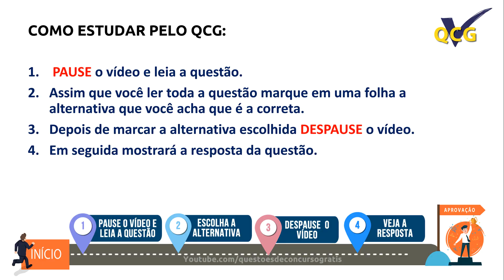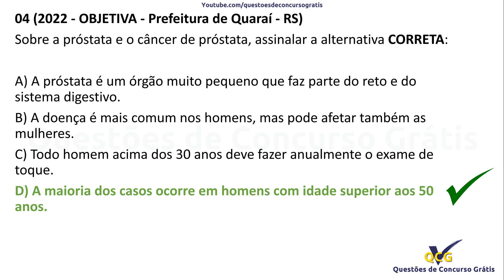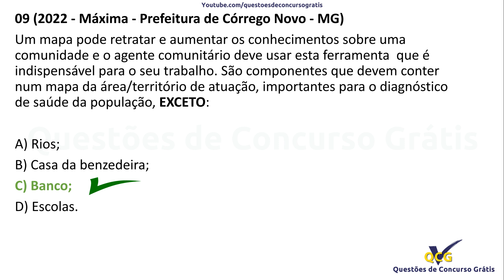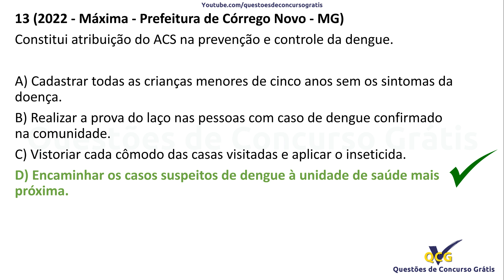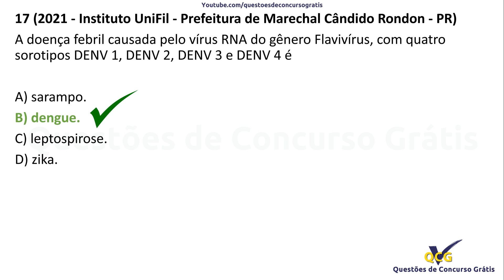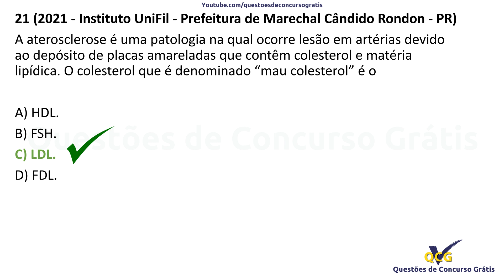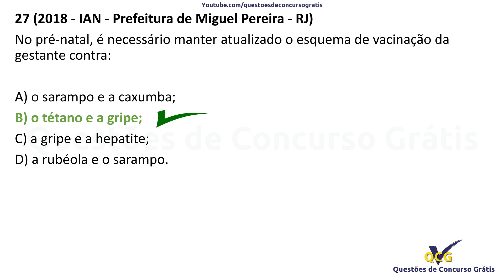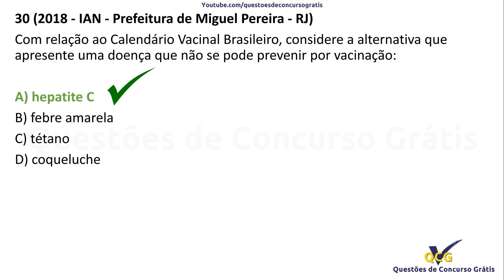Simulado ACS Agente Comunitário de Saúde 2023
30 Questões ACS Conhecimentos Específicos

Questões de Concurso Grátis - QCG

Elaboramos um PDF com 200 Questões de ACS Conhecimentos Específicos + 100 Questões de Informática.

Adquira já o seu E-book. Você estará contribuindo com a elaboração de conteúdos aqui no canal. Muito obrigado!